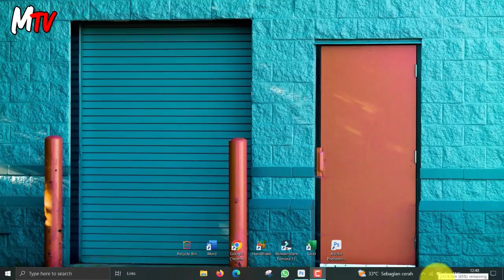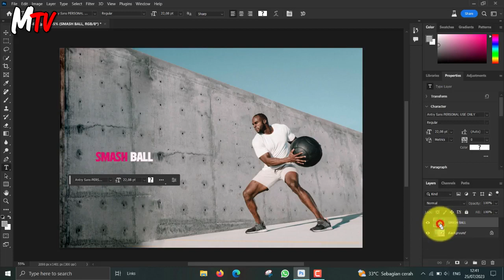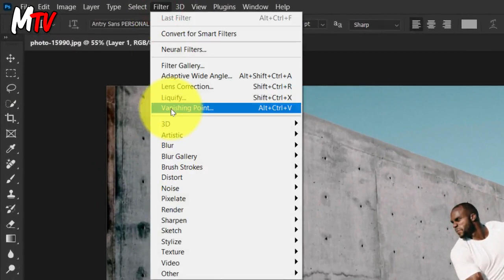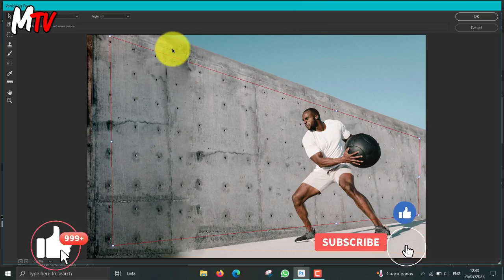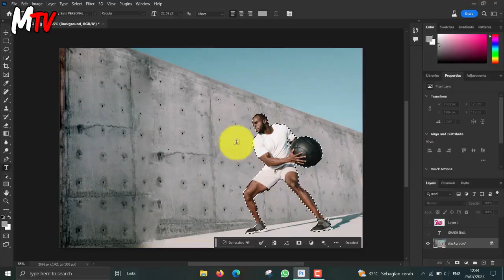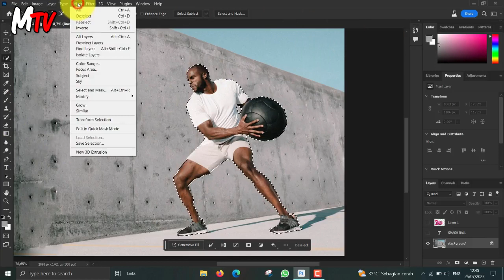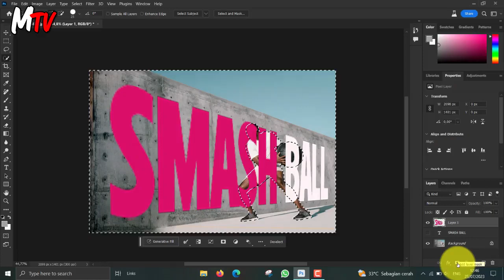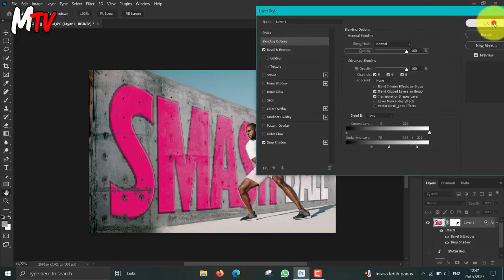Cara Menggunakan Fitur Vanishing Point Photoshop | Effect Vanishing Point | Belajar Adobe Photoshop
Cara Menggunakan Fitur Vanishing Point di Photoshop | Belajar Adobe Photoshop

Hallo semuanya divideo kali ini kita akan sharing belajar salah satu teknik yang cukup menarik untuk dipelajari yaitu Teknik Vanishing Point. Gimana sih cara kerja Vanishing Point? Yuk simak videonya sampai selesai karena ada tips dan triknya juga loohh. Jangan lupa terus dukung channel ini agar terus berkembang dan memberikan info tips dan tutorial lainnya.

Tonton Juga Video yang serupa

semoga diberikan kesehatan jasmani dan rohani, dilancarkan rejekinya, amin...